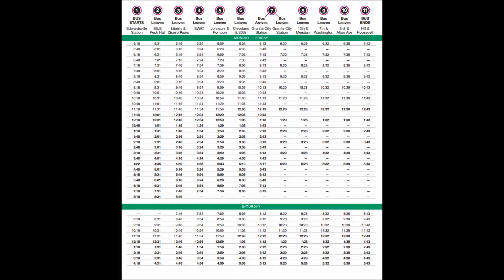MCT 2012 Gillig BRT 3032 on Route #4 TO GRANITE CITY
Madison County Transit's 30 foot Gillig BRT #3032

Route 4 MADISON-EDW TO GRANITE CITY STATION

Welcome Aboard the #4 Bus from Southwestern Illinois College (SWIC) in Granite City, through Wilson Park and ending at the final destination of Granite City Station. Thanks for riding!

(NOTE) All trips leaving at :16 after the hour from Liberty & Chain of Rocks do not continue to Madison after leaving the Granite City Station.